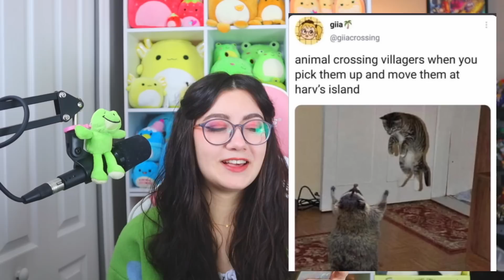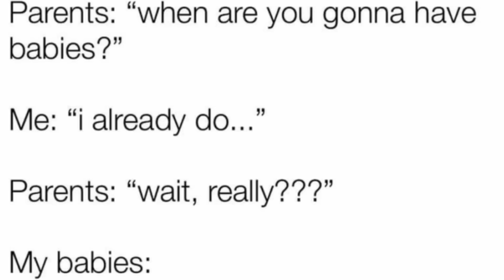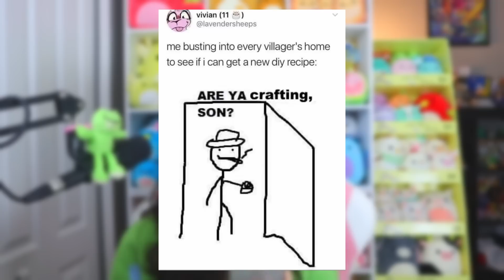reacting to the FUNNIEST Animal Crossing memes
thanks to Mobilebread for the amazing tricycle edit!